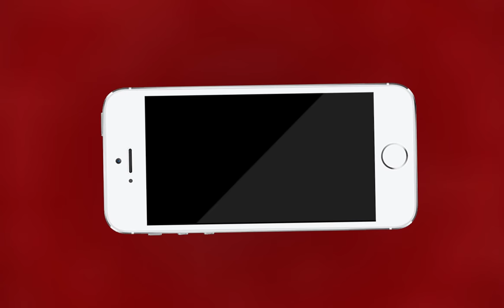NEWS | इस साल का सबसे बड़ा रेस्क्यू ऑपरेशन | MTTV INDIA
इस साल का सबसे बड़ा रेस्क्यू ऑपरेशन
महालक्ष्मी एक्सप्रेस में फंसे थे 700 लोग
अबतक 600 यात्रियों को ट्रेन से निकाला गया